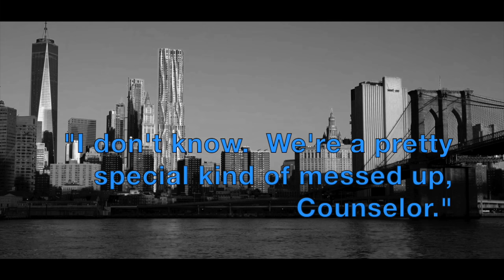Depart & Act - SGA McShep - Detective AU Trailer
Please watch in HD + Headphones!  (lots of clips were only 720dpi so no 1080 for this one).

Fandom: Stargate Atlantis
Characters: Rodney McKay, John Sheppard, Teyla Emmagen, Ronon Dex
Song: I Walk The Line by Halsey

“Queens County Assistant District Attorney Rodney McKay is abrasive, burnt-out, and has long ago dropped any pretenses of wanting anything more than to put the scum of the earth behind bars.  Detective John Sheppard of the Brooklyn 83 is not too far behind, branded a slacker-cop who chases haphazardly after thugs and murders in a never-ending stream of violence and crime.  The two men know of each other through reputation and the rare cross-borough cases that have come their way, but find themselves too busy cleaning up their respective counties to look much closer.
That all changes when the elusive Augustus Kolya and The Gen Family appear to slip up on cross county charges and land McKay and Sheppard working on the same case from two different angles, desperate to take down the corrupt organization and end a decade of mob rule in the outer boroughs.  But nothing is ever as easy (or as safe) as it looks and when you start to mess with organized crime, you’re bound to be hurt.
Will the two jaded public servants be able to get along (or get together) long enough to formulate a solid case against vast public corruption and bring justice to the long-standing mob?  And will the conniving Chief Kolya let them both get out of this case with their lives?”

This was a total labor of love for me - I’m currently working on a fanfic right now based around the above description and it’s consuming my life and my heart and I just had to give my best attempt at making a trailer for it.  I hope you enjoy!  Can we please just have this cast in a cop show together?  It would make my heart so happy.

Lots of clips from a variety of programs and trailers that I won’t bothering to list but if you’re interested, just ask!